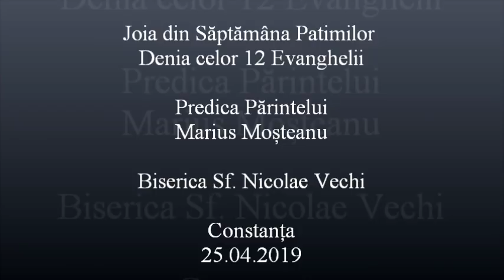Joia din Săptămâna Patimilor - Predica Părintelui Marius Moşteanu - 25.04.2019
Joia din Săptămâna Patimilor (Denia celor 12 Evanghelii) - Predica Părintelui Marius Moşteanu de la Biserica Sf. Nicolae Vechi din Constanţa - 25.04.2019